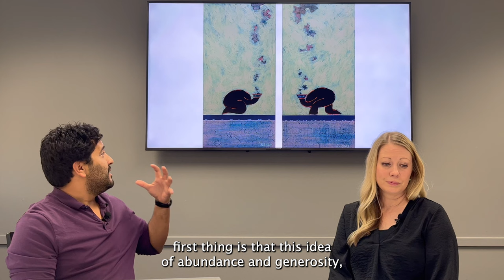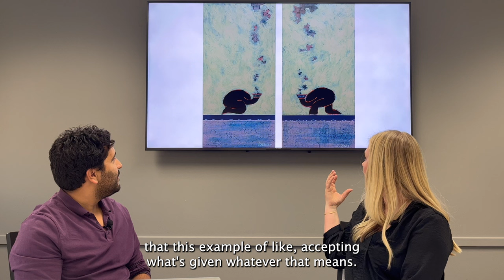BEHOLD Episode 18 (From Book of Mormon Art Catalog)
Daniel Becerra, assistant professor of ancient scripture at BYU, joins Jenny Champoux, director of the Book of Mormon Art Catalog. They discuss "Are We Not All Beggars?" by Stephanie Kay Northrup. This episode complements week 18 (Mosiah 4-6) of the 2024 "Come, Follow Me" Book of Mormon curriculum.